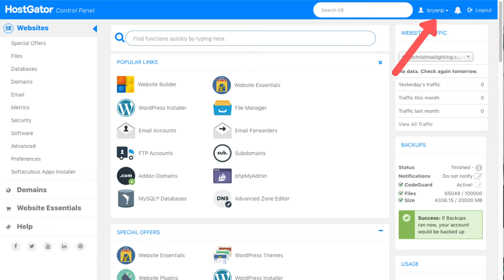How To Change Hostgator cPanel Password | Quick & Easy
How To Change Hostgator cPanel Password
Ready to learn how to change cPanel password in Hostgator? In this video tutorial, we go through the steps on how to change Hostgator cPanel password.

To start out open up your Hostgator cPanel login page and log in to the Hostgator cPanel. Once you are logged in up on the top right-hand side of the page you will see your username with an arrow beside it. Click this and you want to click on password and security from the dropdown.

Once you do this enter your old cPanel password and then enter the new Hostgator cPanel password you want to use and enter it a second time underneath for verification. Once you do that click on the change your password now button.

Your Hostgator cPanel password has now been changed. Please note that it will log you out and you'll have to log back into the Hostgator cPanel using your new password.